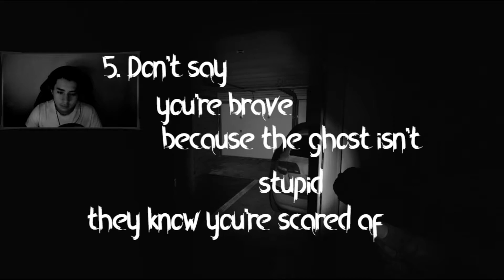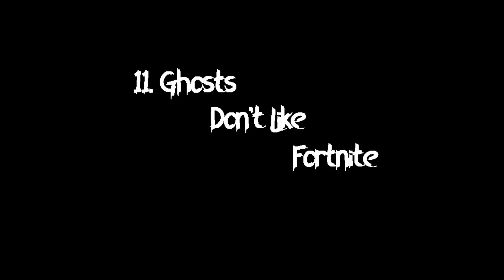QUICK Phasmophobia GUIDE! | Phasmophobia Stream Highlights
Memento Mori, Remember Death... Everyone's time comes, so appreciate every second of your time. You never know when your time will run out... for only one shall know. So... my friends... Memento Mori.

OKAYYYYY HELLOOO LADIES AND GENTLEMAN!!! So in this video, I was streaming and doing the absolute opposite of how the game should be played so I made a real quick video on what not to do- so yeah... Also, the little reference above is referring to Unus Annus a channel where Markiplier and CrankGameplays unite and create videos for a whole year each day a new video and at the end of the year... the channel will be... deleted. Today, November 13th, 2020... is the day Unus Annus will die. I want to bring up the point of how important time is and making sure that you don't waste it. Don't get me wrong not every second of your time has to be dedicated to doing a specific thing or goal. All I'm saying is always appreciate the time you have right now with whoever you love and with whatever you love to do. Both of these amazing people have made big impacts on my life so even though I am a small channel I would still love to give kudos to them because they really changed my life. Memento Mori, Remember Death... my friends.